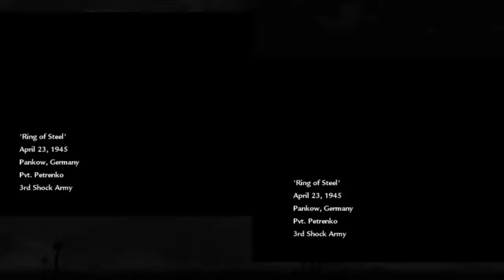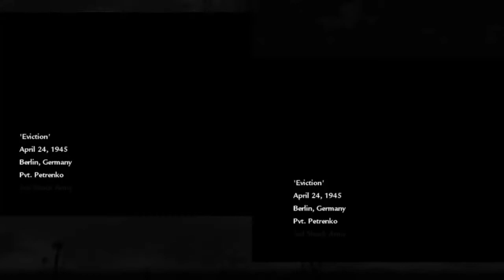COD World At War Campaña CO-OP: Parte 4: Chingasos en el metro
Nobleros la parte 4, mas vale tarde que nunca!!!, saludos!!